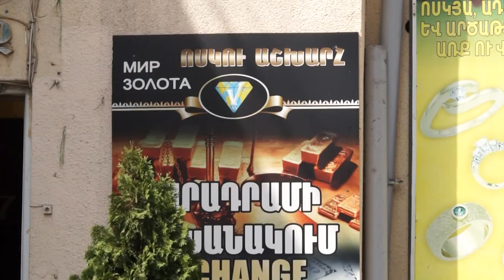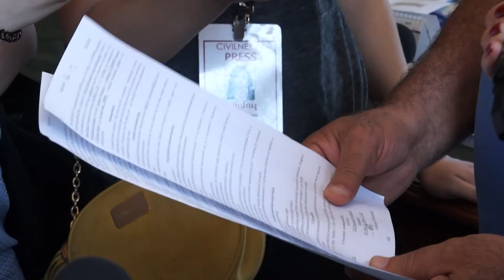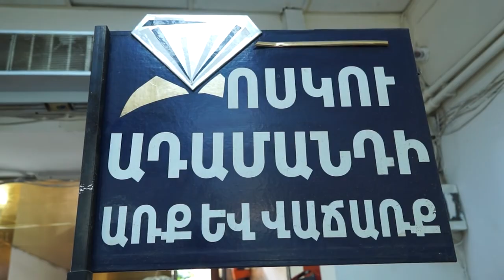Ոսկու շուկայի աշխատակիցների բողոքի ակցիան